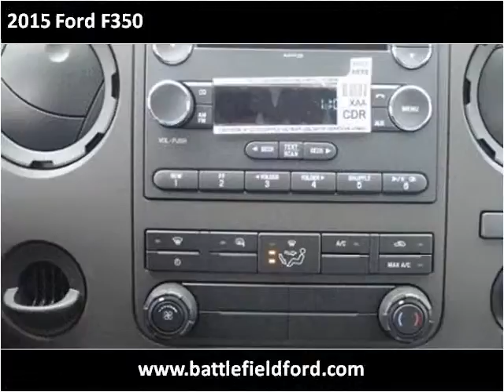2015 Ford F350 New Cars Manassas VA